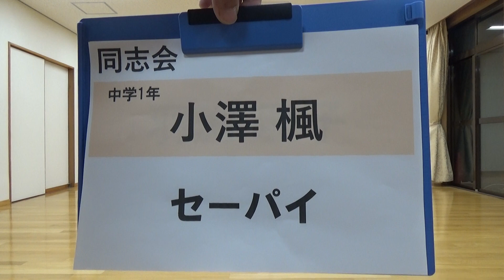同志会 小澤 楓（中１）-1stラウンド- 【拳龍同志会 形インターネット大会】セーパイ